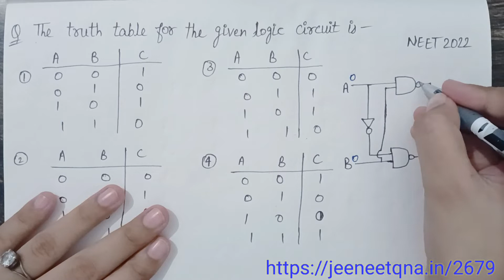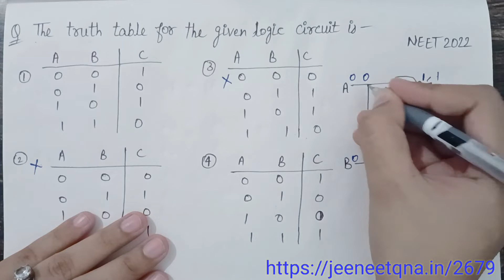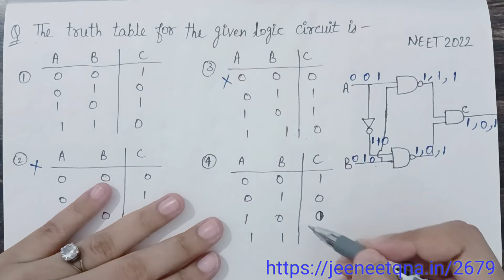NEET 2022, The truth table for the given logic circuit is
this channel is for study purpose.

JEE NEET QnA.

NEET 2022 questions solutions.

jee neet qna.

for students.
for study purpose.
for neet aspirants.